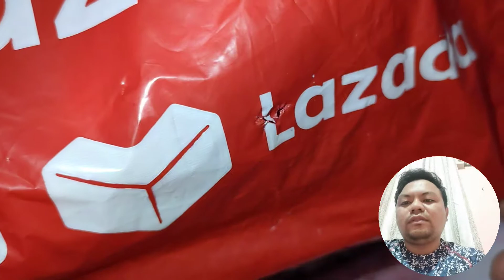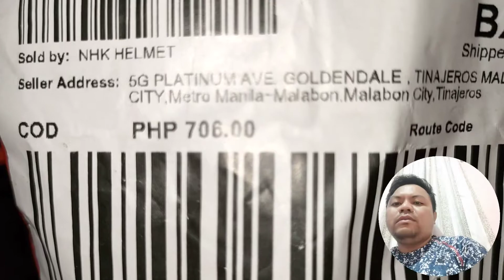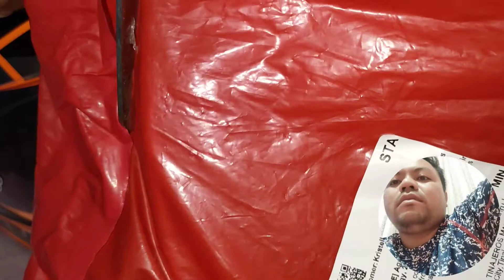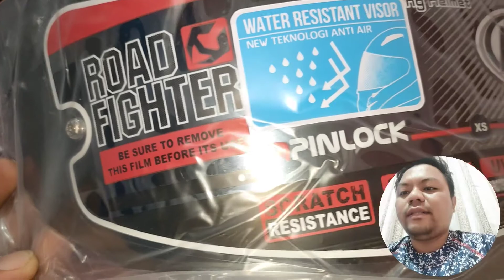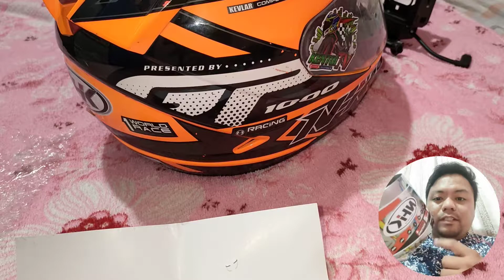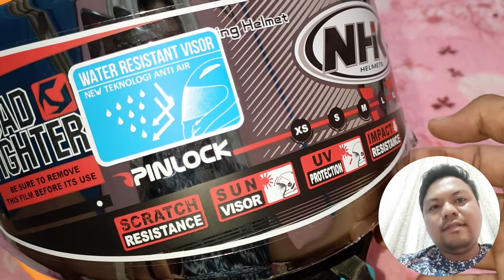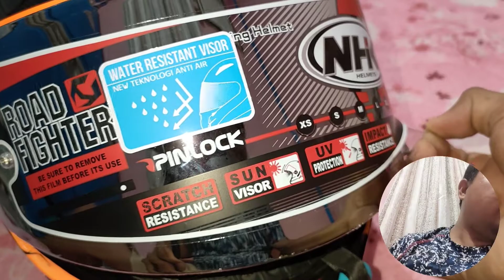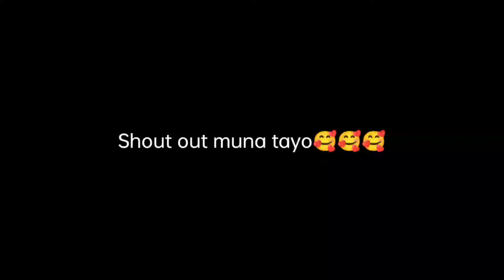Unboxing of my GP Tech 1000 Helmet Visor from Lazada, SULiT!!!!!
THIS IS THE LAZADA LINK